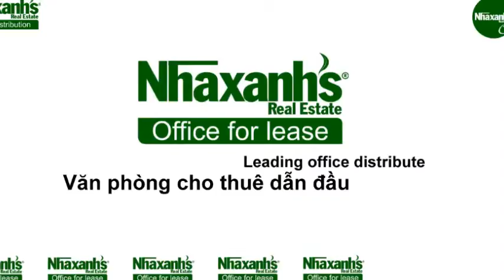Cho thuê văn phòng linh hoạt tại đường Đinh Công Tráng, Quận 1, Tp.Hồ Chí Minh